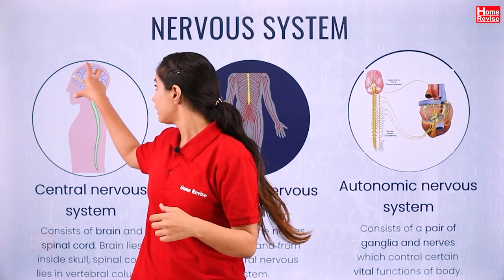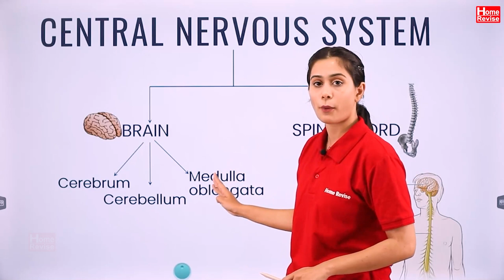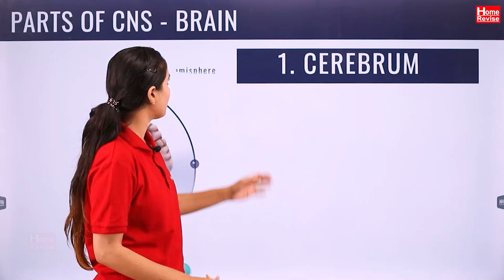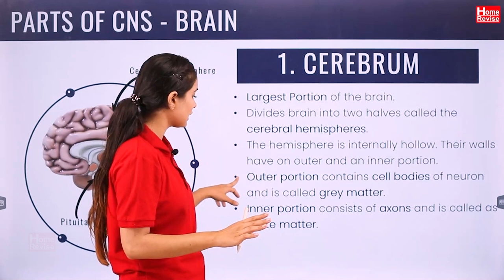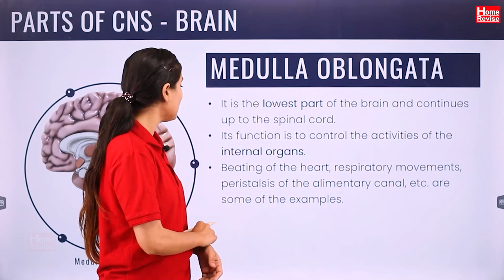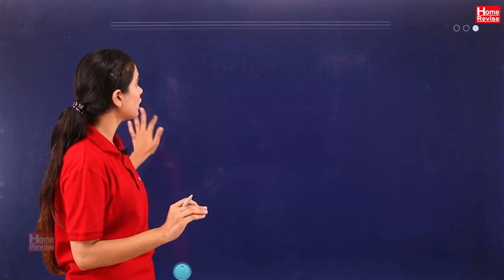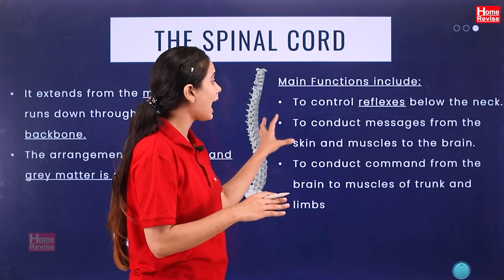Central Nervous System | Cerebrum | Cerebellum | The Spinal Cord | Class 8 ICSE | Biology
Welcome to our captivating journey into the fascinating world of the nervous system! In this captivating YouTube video, we dive deep into understanding the intricate workings of this remarkable system that powers our bodies and minds.
Join us as we explore the different components of the nervous system, from the brain to the spinal cord and the vast network of nerves spread throughout our bodies. Discover the incredible role these interconnected structures play in coordinating our every move, sensation, and thought.
Through visually stunning animations and clear explanations, we unravel the mysteries behind neurons, the building blocks of the nervous system, and delve into the mesmerizing process of electrical impulses that travel through these cells, allowing information to flow seamlessly.
Learn about the divisions of the nervous system - the central nervous system and the peripheral nervous system - and understand how they work in harmony to regulate various bodily functions, including breathing, heartbeat, and digestion. Witness the extraordinary ways in which the nervous system adapts to changes in the environment and coordinates our responses.
We also explore the intricate relationship between the nervous system and our emotions, memories, and cognitive abilities, shedding light on the delicate balance between biology and psychology that shapes our behavior and experiences.
Whether you're a student, a curious mind, or simply fascinated by the wonders of the human body, this video is sure to captivate and educate. Embark on this enlightening journey into the depths of the nervous system, and prepare to be amazed by the complexities and brilliance of our own biology.
Don't miss out on this awe-inspiring exploration. Hit the play button and embark on an unforgettable adventure into the intricacies of the nervous system. Get ready to unlock the secrets of our most captivating system - the Nervous System!